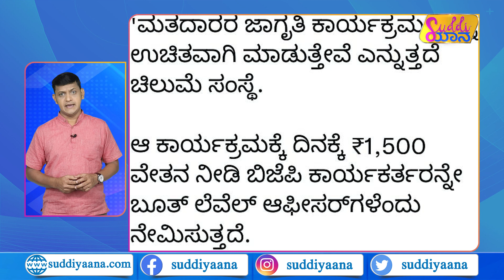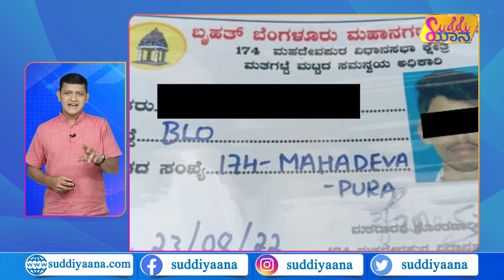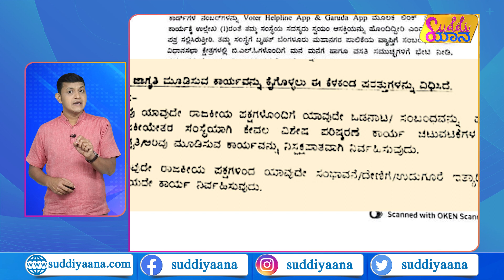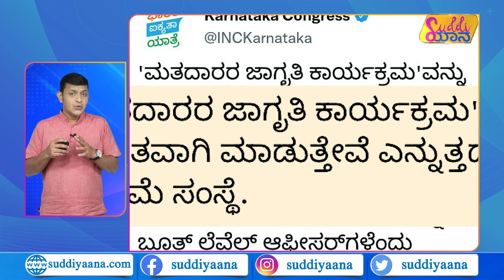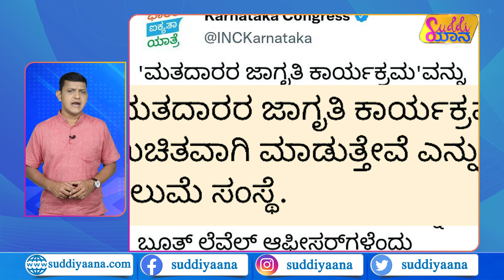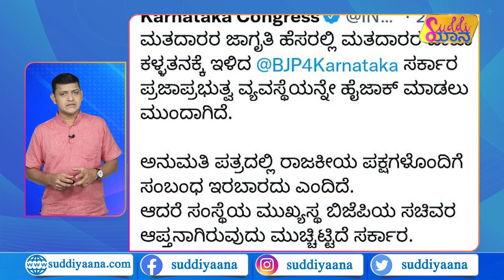Vote Data Theft : ಚುನಾವಣೆಗೂ ಮೊದಲೇ Congress ಸೋಲು? | Dkshi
VoterDataTheft ಮತದಾರರ ಮಾಹಿತಿಗೆ ಕನ್ನ ಹಾಕಿKarnatakaAssemblyPollsಗೆ ಸವಾಲೊಡ್ಡಿತಾ ಬೆಂಗಳೂರು ಮೂಲದ ChilumeNGO ? ಮತದಾರರಲ್ಲಿ ಜಾಗೃತಿಯ ಹೆಸರಿನಲ್ಲಿ Election Commision ಮಾಡಬೇಕಾದ ಕೆಲಸವನ್ನು ಎನ್‌ಜಿಒಗೆ ಗುತ್ತಿಗೆ ಕೊಟ್ಟಿದ್ದರ ಉದ್ದೇಶವೇನು? ನಯಾ ಪೈಸೆ ಪೇಮೆಂಟ್ ಪಡೆಯದೇ ಇಂತದ್ದೊಂದು ಜಾಗೃತಿ ಕಾರ್ಯಕ್ರಮದ ಹೆಸರಿನಲ್ಲಿ ಮತದಾರರ ಖಾಸಗಿ ಮಾಹಿತಿಗೆ ಕನ್ನ ಹಾಕಲಾಗಿದೆಯೇ? ಇದರಿಂದ ಅವರಿಗೇನು ಲಾಭ?